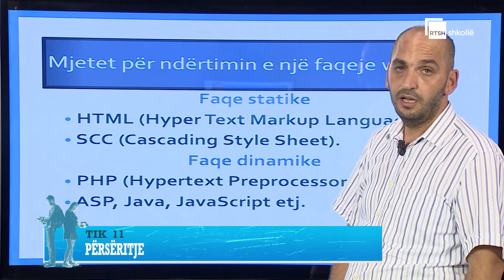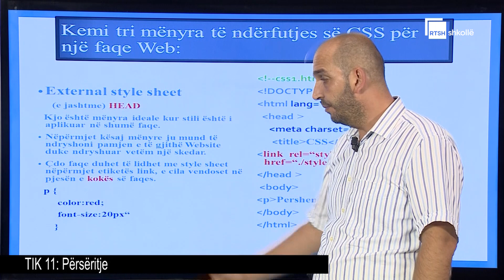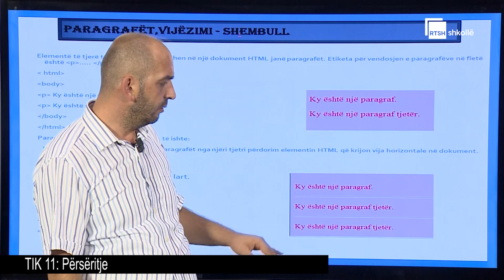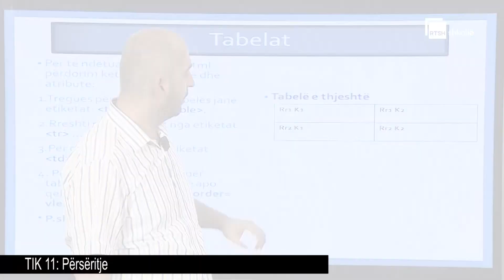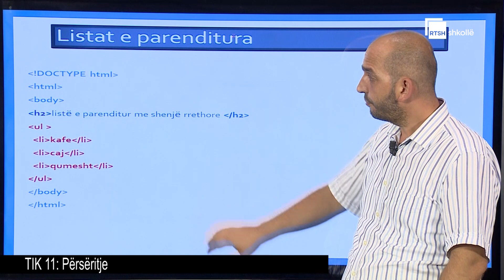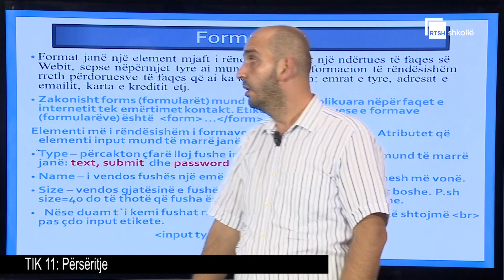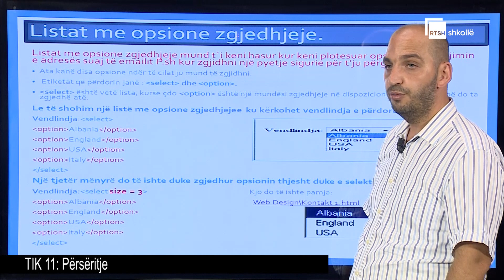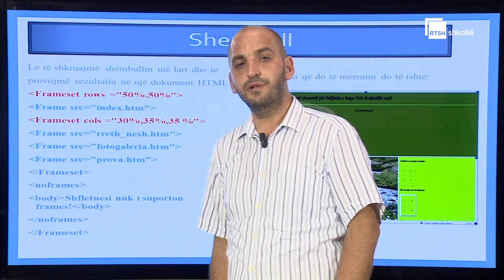Përsëritje për klasën e X-të| Tik 11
Mësues: Almir Gjata